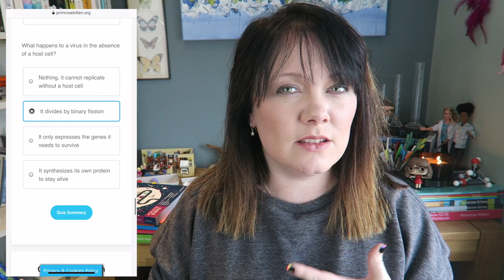Dear year 12 ....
Reading list
Fragile Lives
The Epigenetics Revolution